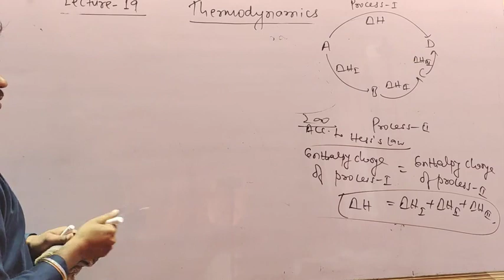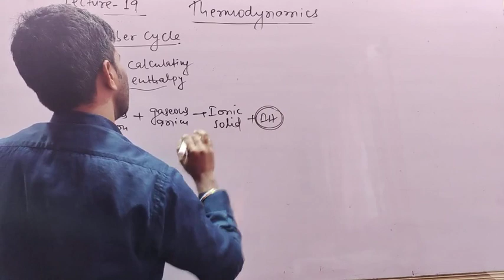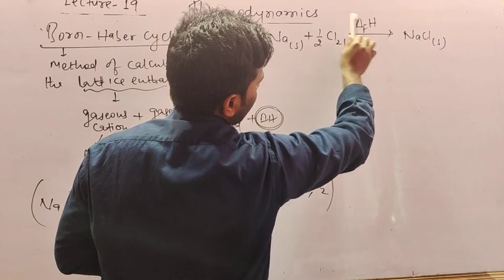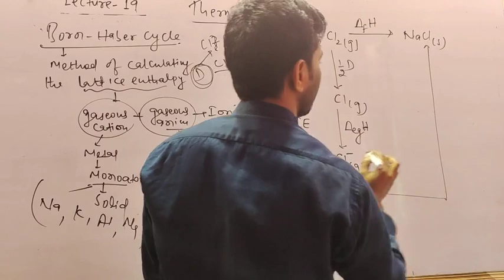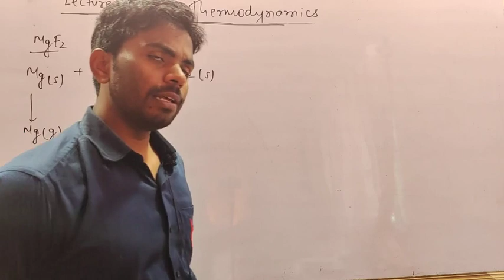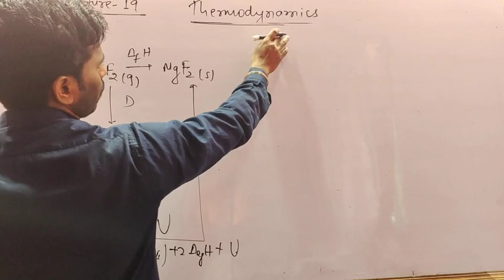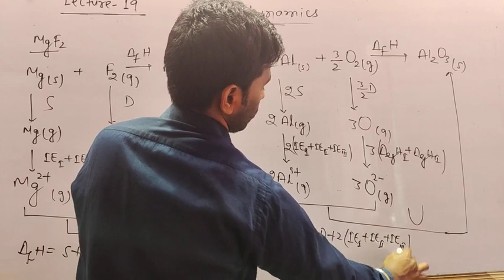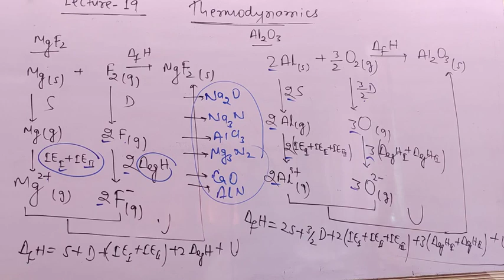Thermodynamics L_19 || Class 11th Unit 06 || By Prawesh Kumar